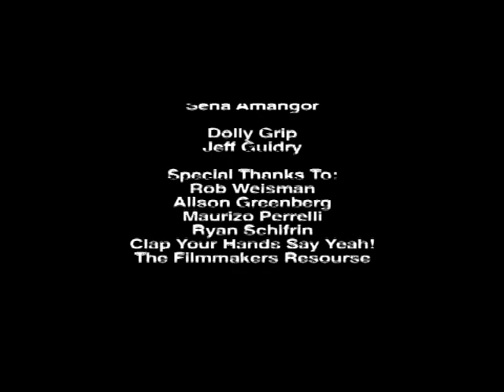Jim in the Box - Short Film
2008 Show Off Your Shorts 'Reel Award' Winner for "BEST HORROR FILM"

Jim in the Box:

Written, Directed, and Produced by Joseph Nathan Weisman.

Produced by Ian Keiser.

Story by Richard Malitz.

Cinematography by Kara Stephens.

Starring Brad Smith as JIM.

Featuring Sam Carson as Jack "The Clown".

About:

Jack the clown gains his revenge! Jim is trapped in a disturbingly sterile white box, chained to the ground, fed hallucinogenic bugs, and tortured by a deranged clown.